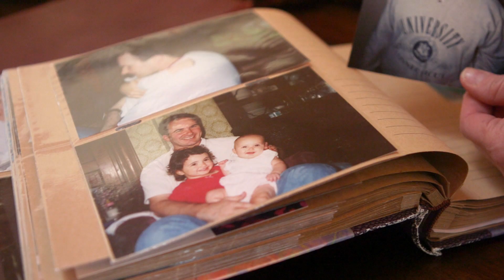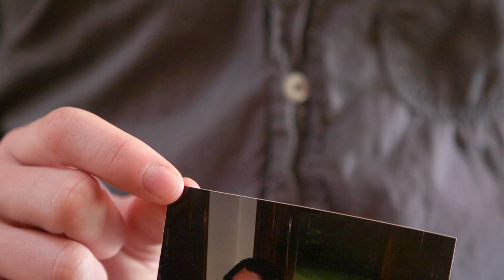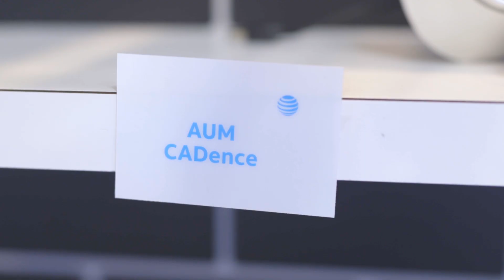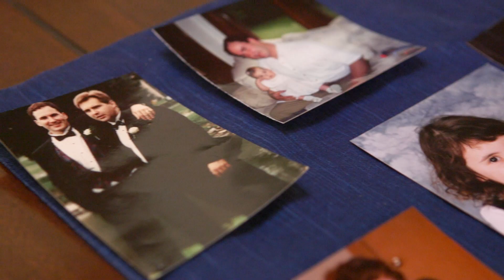Marie’s story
Ever since Marie’s husband died from a sudden heart attack, she’s been on a mission to fight heart disease with the power of technology. See how her brainchild CADence, a digital device powered by AT&T, scans blood flow and assesses cardiovascular health to help save lives.